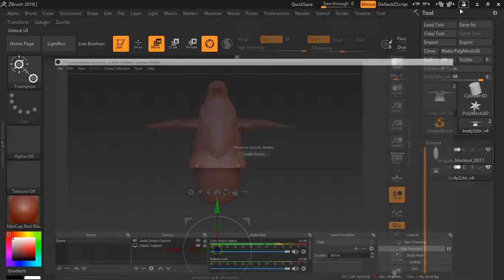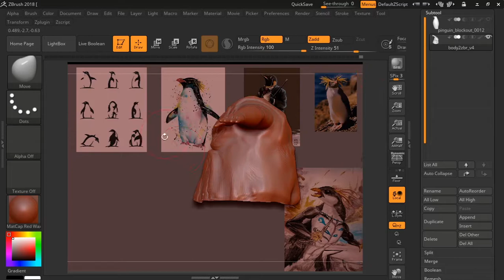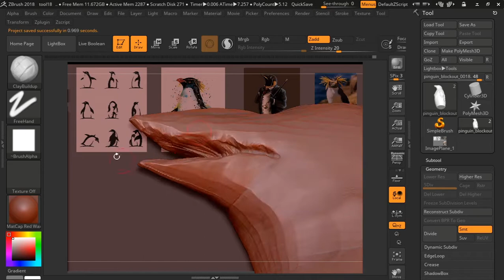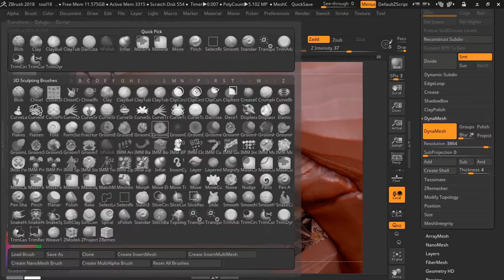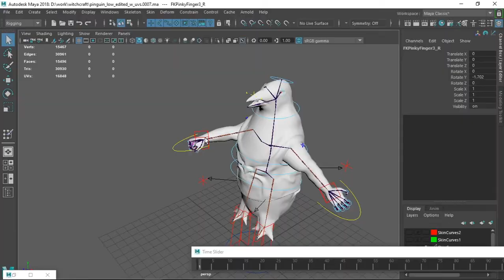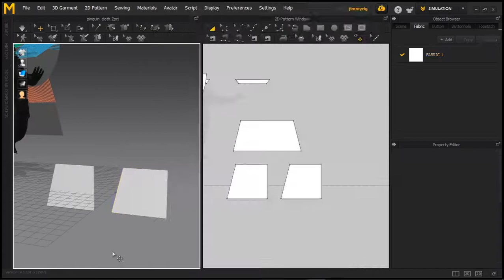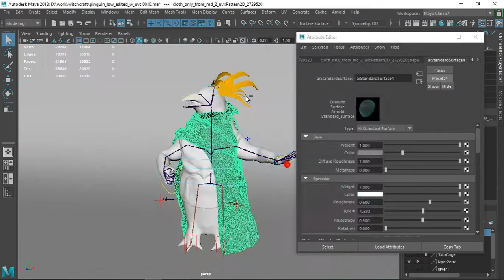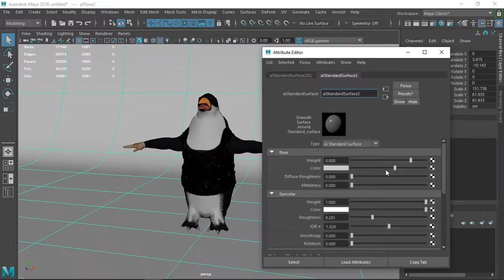pinguin making of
Zbrush, Maya, Marvelous Designer, Substance Painter, Arnold render